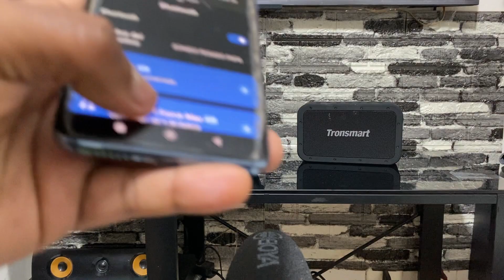🔥😱Parlante TORMENTA vs Tronsmart FORCE MAX💪, ARRAZA CON EL😮?